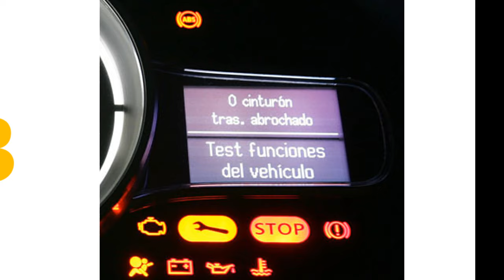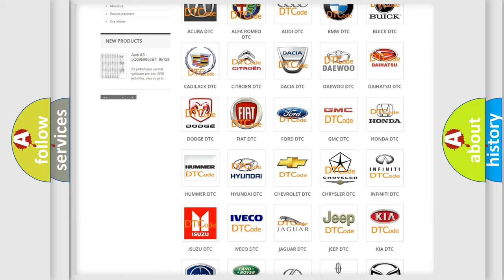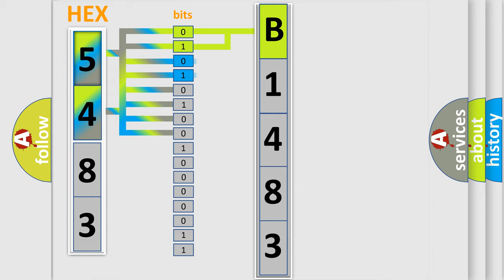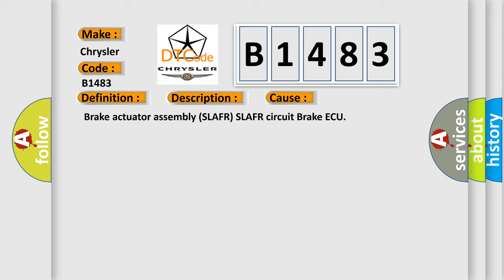DTC Chrysler B1483 Short Explanation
Contents:
0:21 Basic DTC analysis according to OBD2 protocol standard.
1:48 Insight into programming
2:58 A diagnostically understandable description of the Diagnostic Trouble Code
3:05 Basic error definition

Make:
Chrysler
Code:
B1483
Definition:
ABS RF SLA Solenoid
Description:
Overcurrent in SLAFR continues for 0.05 seconds or more.
Cause:
 Brake actuator assembly (SLAFR) SLAFR circuit Brake ECU